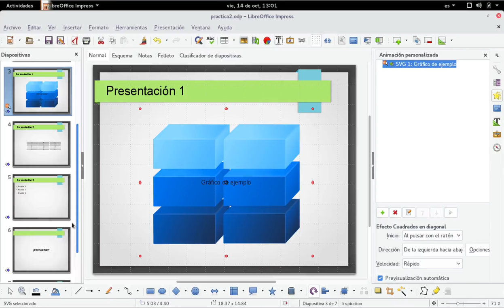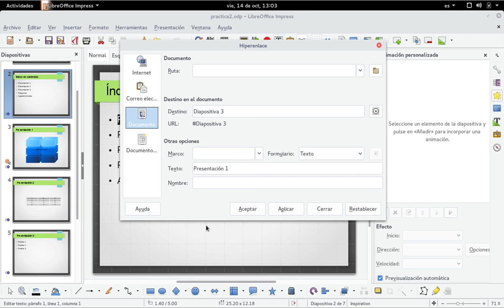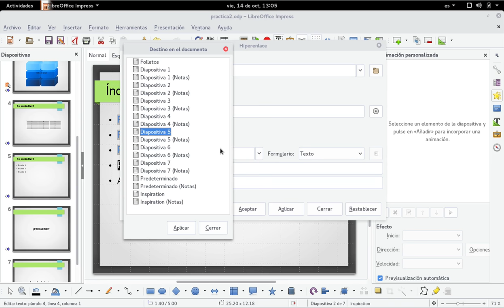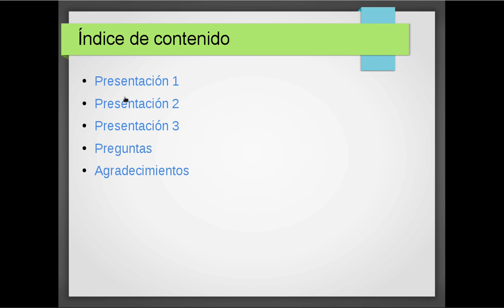Impress: Vínculos interactivos